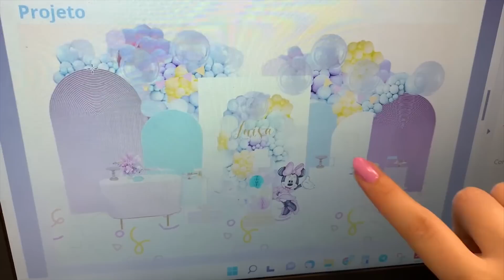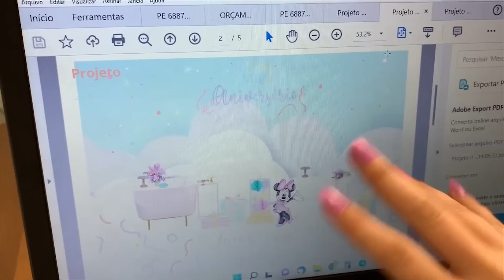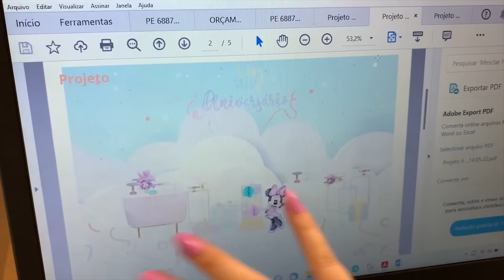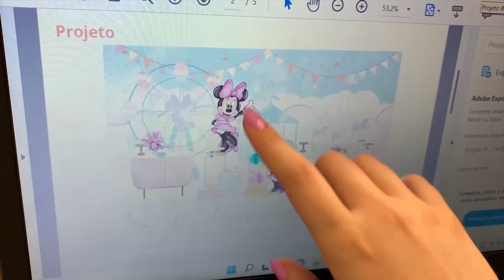FESTA MINNIE COR DE ROSA | Cliente não gostou do projeto | Mania de Fita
Preparativos e bastidores de um final de semana com tema Minnie cor de rosa.

Montamos uma decoração muito linda com Tendências para as festas de 2022. Utilizamos tablado para o bolo, o chão plotado com o estilo Menphis ficou lindo para o aniversário da Luísa.

Você já assistiu o vídeo de TENDÊNCIAS DE FESTAS PARA 2022?

Deixem seus comentários, vou adorar respondê-los. Não se esqueçam de assinar o canal!